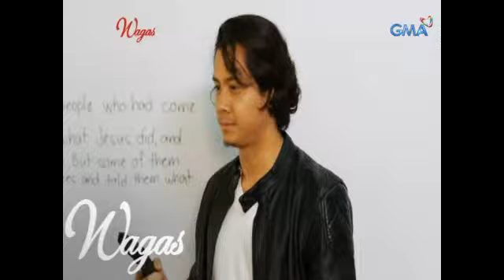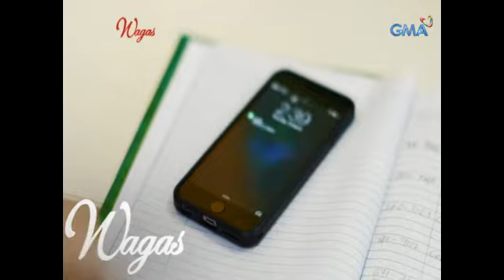Wagas: Three lovers of seemingly cursed​ ​ woman dies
Tila nagtatampo ang tadhana kay Tess dahil nakatatlong boyfriend na siya, ngunit lahat sila ay binawian ng buhay.

Watch ​'​Wagas,' every Saturday on GMA​.​ ​Included in the cast for the episode "Biyuda ng Pag-ibig" Assunta de Rossi, Archie Alemania, JC Santos and, ​​
Dexter Quindoza.